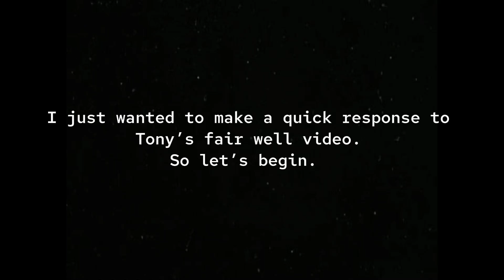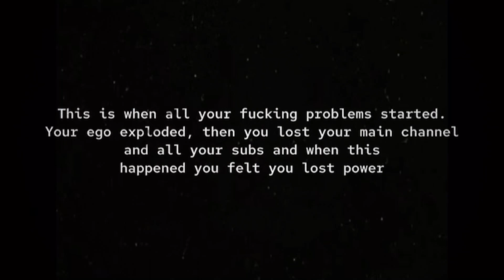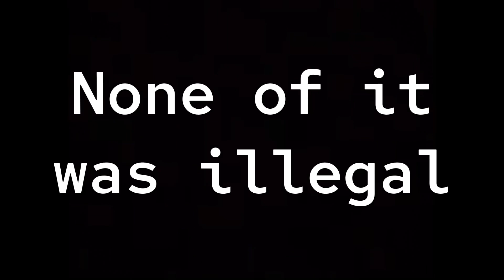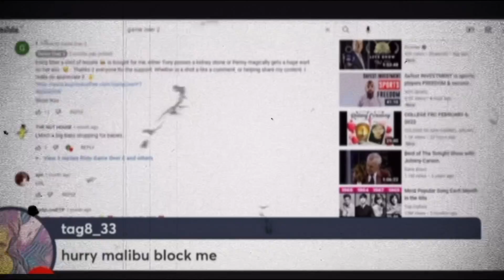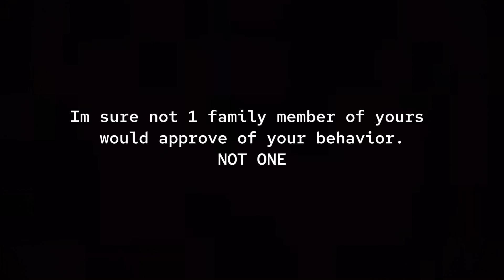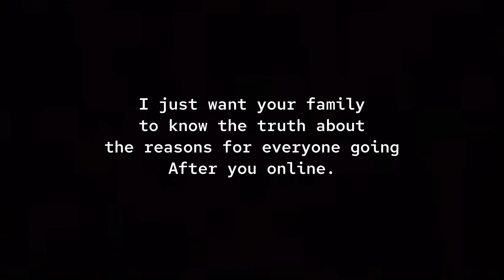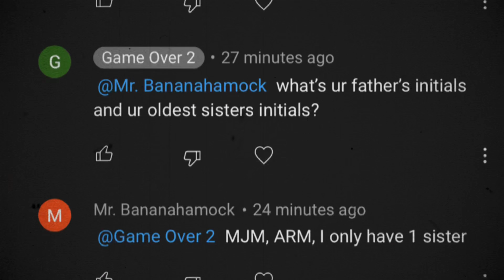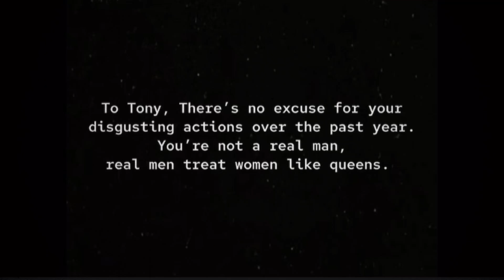Bye Again Tony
TO YOUTUBE, THE MAN IN THIS VIDEO IS TRYING TO FIND OUT MY IDENTITY AND LOCATION AND I FEEL HE IS MENTALLY UNSTABLE. THIS VIDEO HERE IS EVIDENCE INCASE HE EVER DOES TRY AND BRING ME HARM IN ANYWAY. THIS MAN NOT ONLY HARASSES ME BUT HE ATTACKS AND HARRASES MANY OTHER PEOPLE ON YOUTUBE AS WELL. HE HAS BEEN REPORTED MANY TIMES YET HE STILL HAS A CHANNEL TO CONTINUE THIS ABUSE. THIS IS A SERIOUS MATTER BUT IT SEEMS THAT YOUTUBE DOESNT THINK SO.

⭐️I GIVE PERMISSION TO ANYONE WHO WANTS TO PLAY THIS VIDEO ON THEIR LIVE STREAMS TO PLAY IT⭐️

SO IF YOU COULD HELP IN ANYWAY TO GET MY CHANNEL OUT THERE IT WOULD BE GREATLY APPRECIATED. THANK YOU SO MUCH TO EVERYONE WHO SUPPORTS ME AND ALSO TO ALL MY HATERS. I FUCKING LOVE ❤️ MY HATERS! ✌️

⭐️⭐️PLAYLIST OF TONYS FIRE TRACKS⭐️⭐️

If you enjoy this channel and would like to show your support. You can buy a shot of tequila for me to help relieve some of the stress I get while making these videos on the liars, deceivers and scammers on YouTube.

R.I.P. Camoleana Rose 🌹
You were someone who i could always share anything with and know that it would stay between only me and you. Trust is a rare thing to find in someone nowadays but i always knew that i could trust you. Your going to be missed greatly my friend. I dedicate this video and everyone after It to you.

YOUTUBE IF YOU ARE REVIEWING THIS VIDEO PLEASE TAKE SOME TIME OUT AND REVIEW THIS MANS MULTIPLE ACCOUNTS. HE STALKS AND HARASSES GOOD PEOPLE (MOSTLY FEMALES) AND CALLS THEM THE WORST THINGS IMAGINABLE. HE ALSO BRAGS AND BOASTS THAT HE CAN GET AROUND THE YOUTUBE ALGORITHM. THESE ARE HIS MAIN CHANNELS HE USES:

Tony itstimetowakeup
Tony itstimetowakeup5
Tony itstimetowakeup2
Oompa Loompa
Matrix rabbithole
Dacone710
The Curious Bunny
Penny Bunny

YouTube, I thought your hate speech and harassment policy was updated but you still let people like this continue to make videos and stream who slander and threaten innocent people daily. Reporting them does nothing. Why are you not doing your job?

YouTube, why are these people still allowed to be on your platform when they clearly are breaking the guidelines???